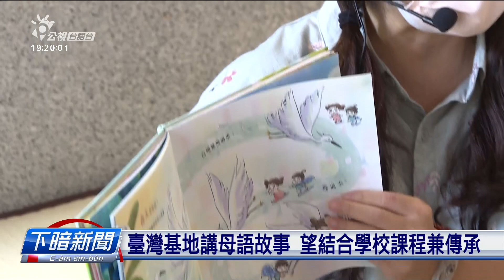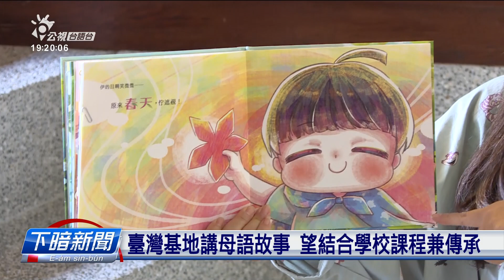臺灣文學基地母語講故事受歡迎 預計錄製教材推廣 | 每日新聞的部分 | 台語台新聞 | 20220702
兩冬前開始推廣母語講故事的台灣文學基地，拜六禮拜攏會邀請志工媽媽參逐家透過繪本學習母語，受著袂少爸母歡迎。毋過最近受疫情影響，館方也考慮共教材錄做影片，民眾猶是有聽故事的機會。

文字記者：鄭雅文／攝影記者：林郁凱、莊沛文